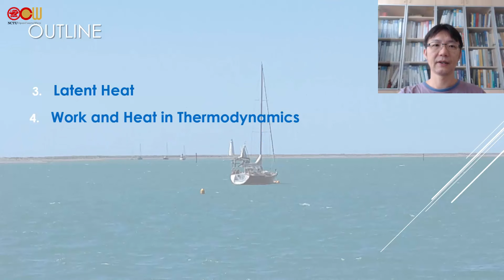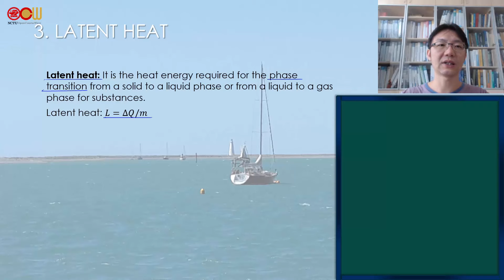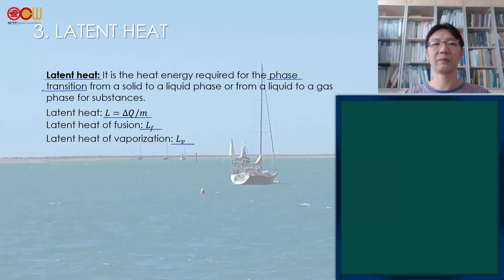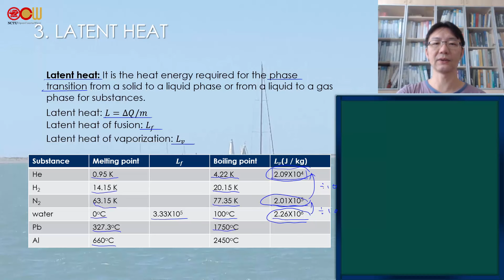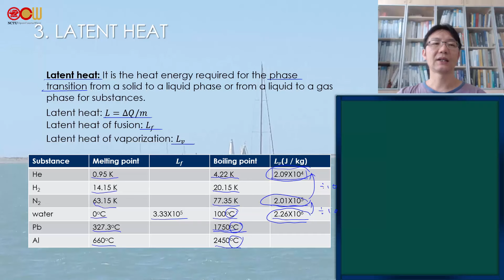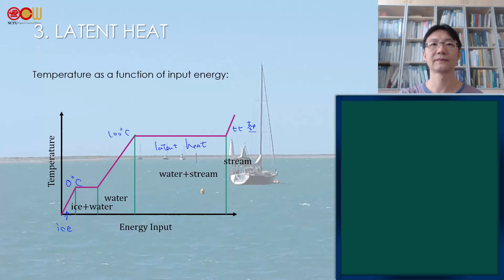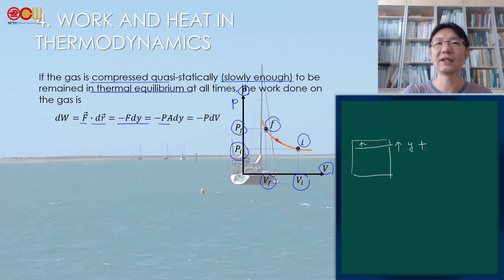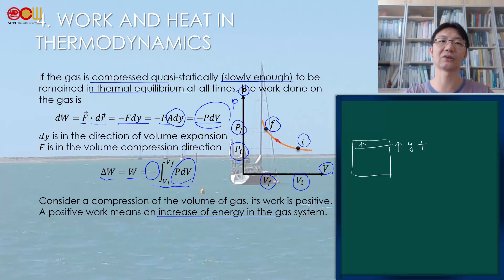第二十章 熱力學第一定律 The First Law of Thermodynamics (3/7)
-Latent Heat
-Work and Heat in Thermodynamics